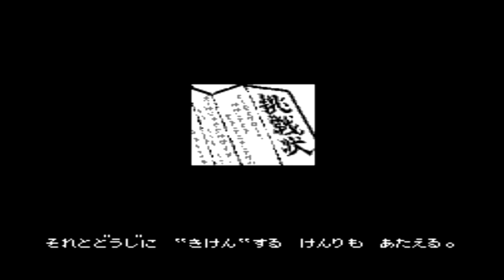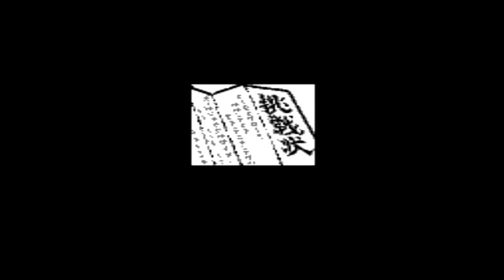Nekketsu Kakutou Densetsu краткий обзор игры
Особенности игры:

псевдотрёхмерная графика (аналогичная большинству NES-игр жанра beat 'em up);
сражаются всегда четверо (игра поддерживает до 4-х геймпадов, всеми «незанятыми» бойцами управляет компьютер);
влияние ландшафта на тактику боя (пружинящие стены, электропровода, скользкий пол, шипы, мины и т. д.);
возможность создавать собственных персонажей с уникальными характеристиками.

Режимы:

Игра на прохождение (1—2 игрока). Представляет собой парный круговой турнир, состоящий не менее чем из 15 раундов и финального сражения. Цель — одержать больше побед, чем соперники, заслужив тем самым право сразиться с финальными боссами. Бои конкурентов остаются «за кадром», но их результаты учитываются в турнирной таблице. Перед началом турнира можно выбрать систему правил (например, возможность и условия досрочной победы в бою). Неосторожные действия напарника наносят такой же урон, как и действия соперников. Дополнительная особенность режима — наличие командных спецприёмов. В финале число попыток не ограничено. После победы над боссами игрокам демонстрируют один из трёх заключительных роликов (какой именно — зависит от состава команды).

Режим одиночных сражений (1—4 игрока). Игроки выбирают или создают себе персонажей, заполняют оставшиеся места компьютерными бойцами, выбирают одну из семи доступных локаций и систему правил, после чего начинается бой. Каждый играет за себя, командных спецприёмов нет. По окончании боя игроков возвращают на экран выбора локации.

Nekketsu Kakutou Densetsu обзор игры

обзор Nekketsu Kakutou Densetsu обзор игры